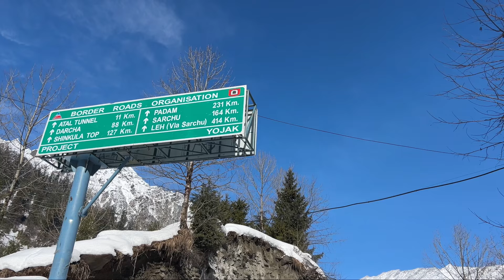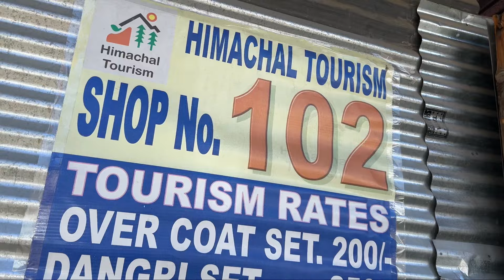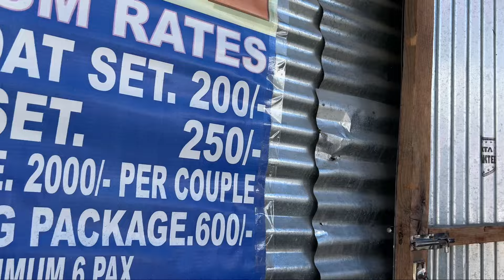Latest Snow and Road Conditions Update: Solang Valley to Manali II 8 March 2024 II Solang Valley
"Latest Snow and Road Conditions Update: Solang Valley to Manali"
Stay informed with the latest updates on snowfall and road conditions for your journey from Solang Valley to Manali. Plan your trip wisely with real-time information to ensure a safe and enjoyable experience.

What are the current snow conditions in Solang Valley?
Are there any road closures or diversions on the route from Solang Valley to Manali?
How is the traffic situation on the road from Solang Valley to Manali?
Are snow chains required for vehicles traveling from Solang Valley to Manali?
Are there any weather advisories for travelers heading to Manali from Solang Valley?
What are the best locations in Manali to witness live snowfall?
Which places in Manali offer snow activities such as skiing, snowboarding, and snow tubing?
Are there any resorts or hotels in Manali that provide access to snow activities?
What are the current weather conditions in Manali for enjoying snow activities?
Are there any tips or recommendations for first-time visitors to Manali during the snow season?
Is Sissu currently accessible to visitors?
What is the status of the Atal Tunnel? Is it open for travel?
Are there any road closures or restrictions affecting access to Sissu or the Atal Tunnel?
What are the current travel advisories for Sissu and the Atal Tunnel?
Are there any alternative routes or transportation options if Sissu or the Atal Tunnel is closed?